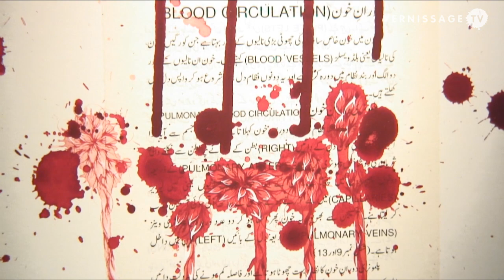Imran Qureshi: Artist of the Year 2013 at Deutsche Bank Kunsthalle in Berlin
The exhibition space of Deutsche Bank in Berlin, formerly Deutsche Guggenheim, re-opens as Deutsche Bank Kunsthalle with a solo exhibition of Deutsche Bank Artist of the Year, Imran Qureshi. In this video, we attend the press preview and opening of the exhibition and speak with the head of Deutsche Bank Art, Friedhelm Hütte, and the artist Imran Qureshi.